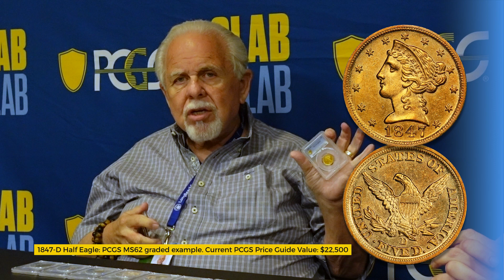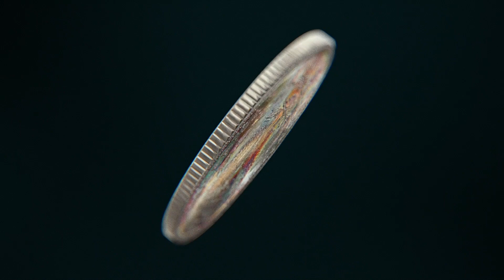Slab Lab Episode 18 | Mark Teller Part 1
"When you turn your hobby in to a profession - you never work a day in your life!" This adage rings true for professional coin dealer, Mark Teller. One of the foremost world coin experts, he characterizes himself as the “searcher.” Mark speaks a myriad of different languages having grown up in different countries and has a knack for locating “difficult to find” coins that his clients are pursuing.

Hear the untold stories of esteemed dealers, collectors, and industry insiders, on PCGS' own video series: Slab Lab with Seth Chandler. See first-hand what coins got them started in collecting, how they climbed the ranks to holding the top-rated sets/collections in the Set Registry, and for many, a hobby turned career in numismatics.